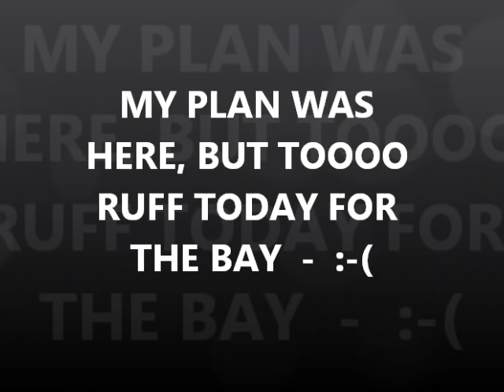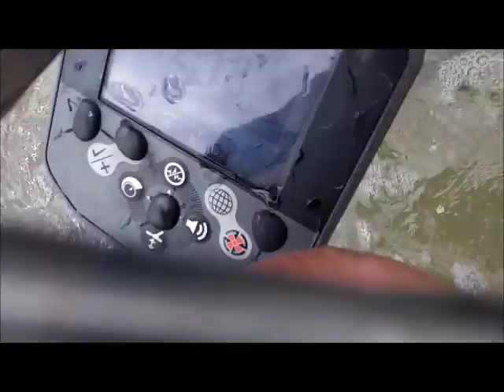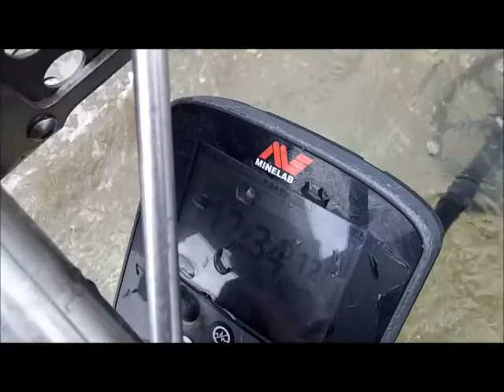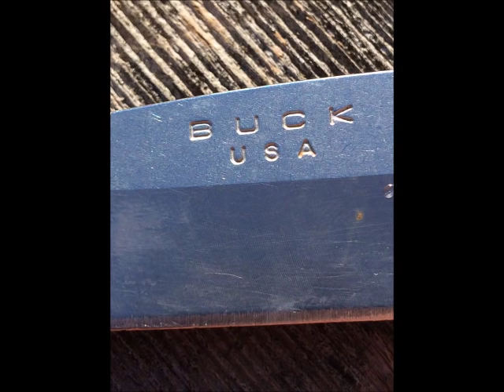SEPT 13TH - SurfChurch in the land of Nada - some tickets of sorts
if the wind drops out, i hope to get back to the bay for monday, if not, back here at nada again for a spin.
good luck to everyone - see you.